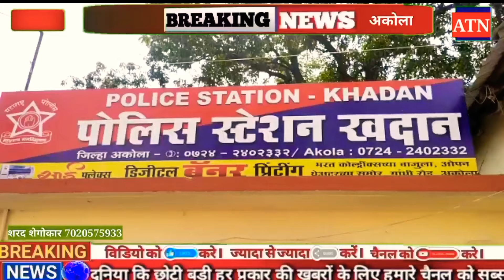अकोला : पतीच्या हत्येप्रकरणी अखेर खदान पोलिसांनी मृतकाची पत्नी व प्रियकरास केली अटक!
अकोला : पतीच्या हत्येप्रकरणी अखेर खदान पोलिसांनी मृतकाची पत्नी व प्रियकरास केली अटक! ‎@Akola Times